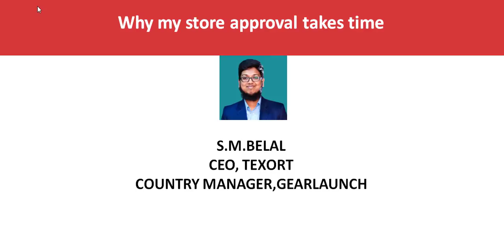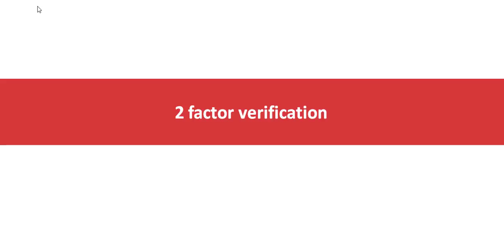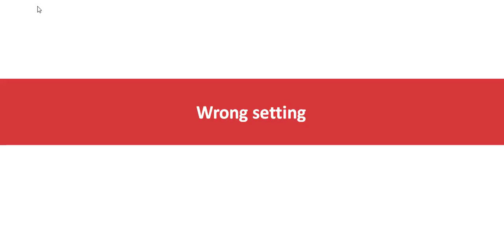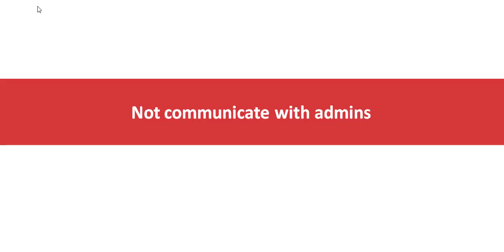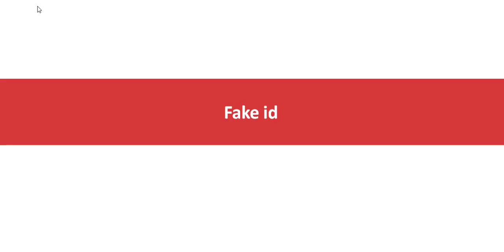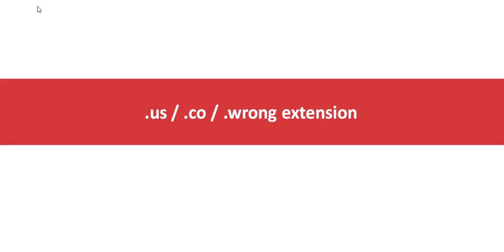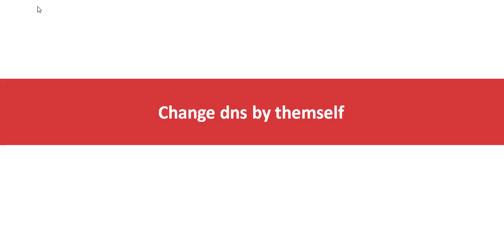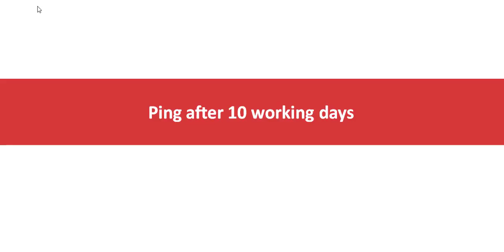Why my store approval takes time?